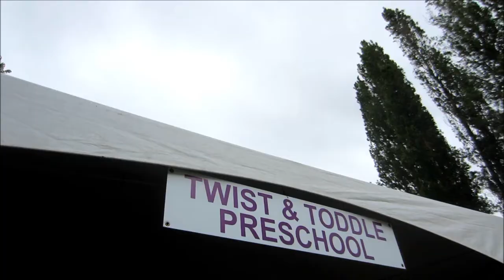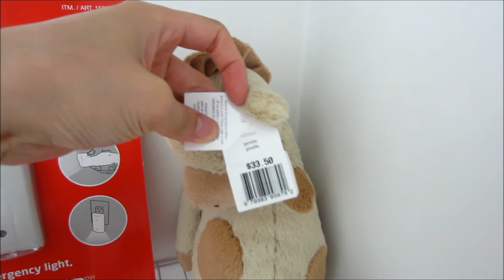SHE DOESN'T LIKE IT! - VlogsWithLinda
Jellycat Gentle Giraffe

IKEA SKUBB hanging organizer storage

Peg Perego Rialto